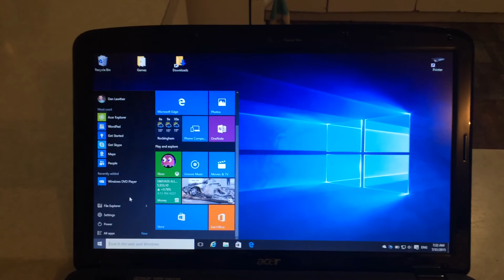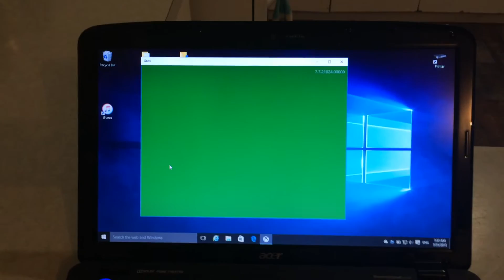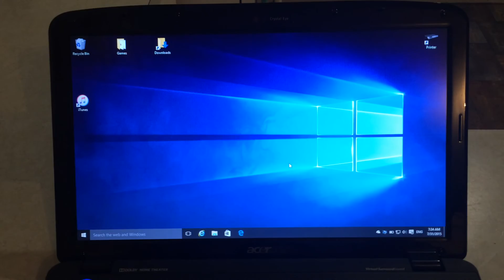the FREE pre-ordered Windows 10 OS upgrade - First Quick Look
Pre Ordered (FREE) Upgrade from Windows 7 Ultimate to Windows 10 Pro, this is a very quick look at the New Windows 10  Operating System.
Laptop Specs:
Acer 5740, i3 - 2.13GHz, 6GB Ram, 750GB SSHD.

UPDATE: 2/8/15 - so I have found that with the upgrade not all programs and data will transfer, my internet security has NOT transferred and as a result my laptop is not protected! Plus another massive FAIL is when I decided to go back to Windows 7 the laptop or windows 10 has forgotten that windows 7 was genuine! So as much as W10 is good the upgrade feature has a lot of holes.
BE AWARE!!

UPDATE: 16/8/15 - Yes I have reverted back to Windows 7 and the reason for doing this is because with Windows 10 a lot of my programs that I was running with W 7 would not run or they were just NOT recognised by W 10 and so they were NOT transferred / Integrated into the NEW OS.

Will be doing another Video soon on a rebuilt laptop that will have a fresh Windows 10 install. keep watching